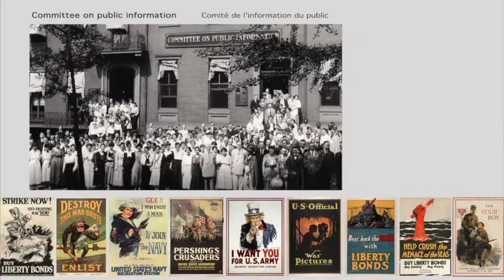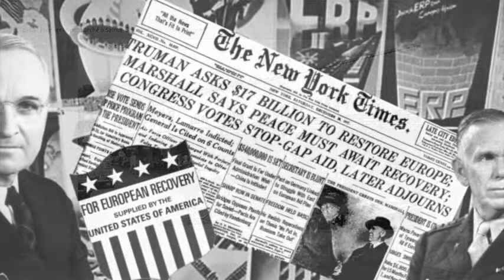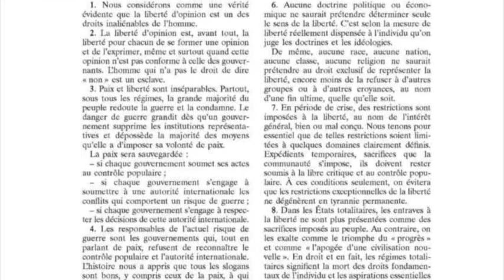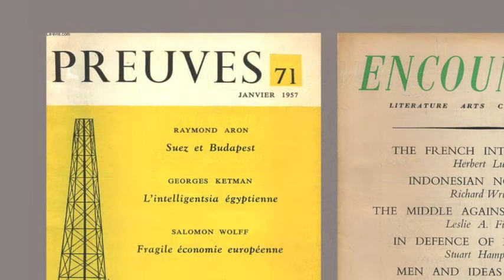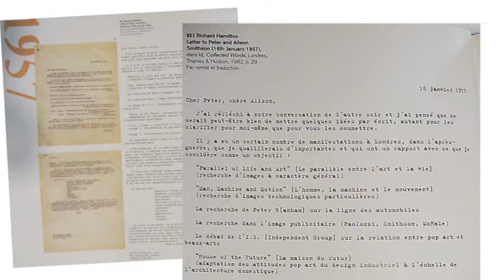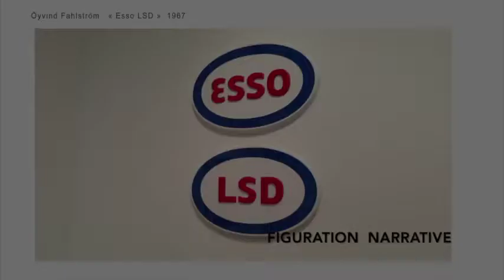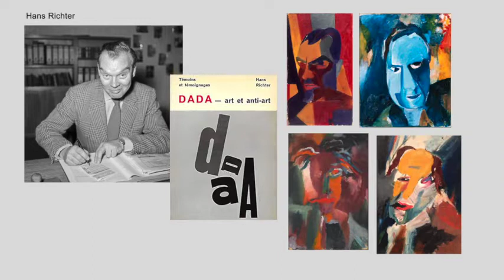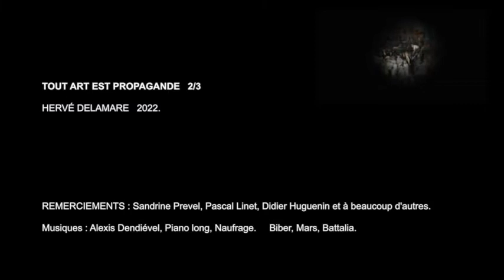TOUT ART EST PROPAGANDE (les U.S.A.) 2/3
Dans cet exposé 2/3, il est question des enjeux culturels en Europe, de la fin des années 40 à la fin des années 60. Principalement de l’influence culturelle de grande ampleur orchestrée par USA. Une véritable ingérence  culturelle, rendue possible dans plus de 35 pays, grâce à une organisation "bien sous tout rapport" : LE CONGRÈS POUR LA LIBERTÉ DE LA CULTURE.

C’est parce que l’art est souvent synonyme de liberté de création, de liberté d’agir que j’ai eu envie d’explorer cette notion au travers de l’histoire des Beaux-Arts. Je suis né en 1969, diplômé d’école d’art en 1991, artiste sculpteur un peu touche à tout, plasticien. Comme beaucoup de créatifs, je suis attaché à la notion de liberté. Je vous convie à découvrir autour de celle-ci, combien il existe d’histoires méconnues, voire oubliées. Cet élan de liberté traverse toute l’histoire des arts et s’il est profondément philosophique, il sera surtout ici question de peinture, de sculpture, d’art plastique, parfois de cinéma et puis d’histoire politique. Parce le contexte est important et que tout cela s’entremêle, s’entrechoque. N’étant pas un spécialiste mais curieux de tout, c’est donc en tant que passionné que je vous invite à découvrir sur cette chaine vidéo comme des coups de projecteurs dans l’histoire, de l’antiquité à nos jours. Bon voyage sur art &? liberté. Hervé Delamare